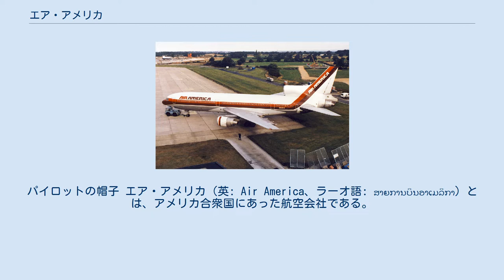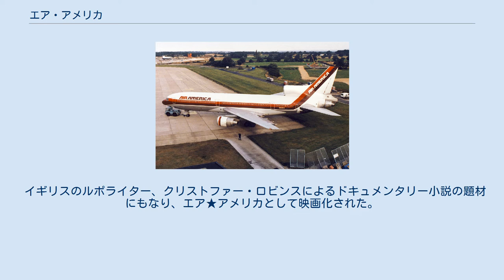エア・アメリカ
パイロットの帽子 エア・アメリカ（英: Air America、ラーオ語: ສາຍການບິນອາເມລິກາ）とは、アメリカ合衆国にあった航空会社である。
 中央情報局(CIA)がベトナム戦争時に、ラオスで秘密作戦を行うために設立されたフロントカンパニー。
CIAの準軍事部門SAD（Special Activities Division）に所属していた。
社訓は「何でも、何時でも、何処へでも、プロフェッショナルに（英: Anything, Anytime, Anywhere, Professionally）」 主に麻薬の生産地であるメコン川流域のタイ、ラオス、ミャンマーの黄金の三角地帯に、て麻薬や食糧、武器を空輸する活動を行った。
また、1964年6月から1967年6月末にかけて、那覇空港 - 先島諸島（宮古島、石垣島）の定期空路を運用していたが、エア・アメリカが撤退することになったが故に、日本資本の航空会社・南西航空（現在の日本トランスオーシャン航空）が誕生した、といういきさつがある。
 一方、麻薬の輸送については、エア・アメリカは積極的に関与しておらず、もっぱら腐敗したラオス王国政府の高官が売買に関与していたともされる。
 イギリスのルポライター、クリストファー・ロビンスによるドキュメンタリー小説の題材にもなり、エア★アメリカとして映画化された。
日本語版が新潮社から発売された事がある。
 エア・アメリカは様々な機体を保有したが、多くは短距離離着航空機（STOL）であった。
エア・アメリカは、機体を中華民国に登録する傾向があった。
 軽輸送機として使用していたピラタス PC-6 L-1011 ラオス国内の拠点はビクター・サイツ（Victor Sites、後にリマ・サイツ（Lima Site）に変更）と呼ばれた。
 以下のサイトが知られている